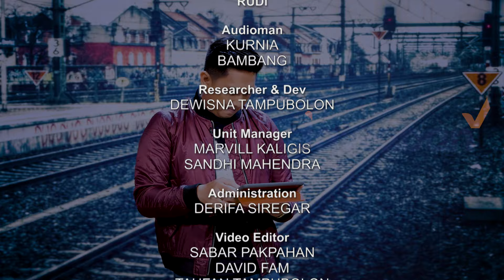Kisah Nyata Jadi Preman Demi Balas Dendam